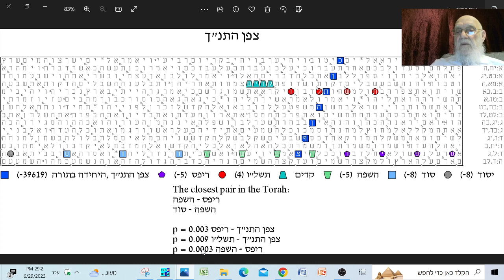צפן התנ"ך - ריפס - בקודים בתורה - מתתיהו גלזרסון